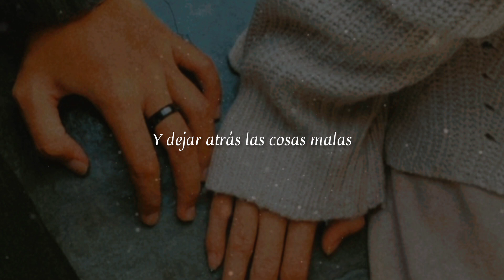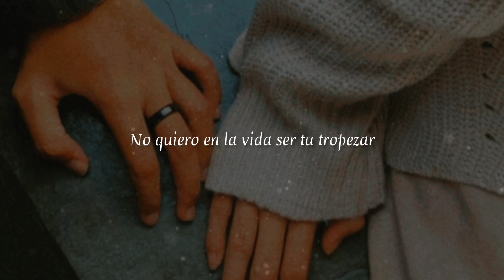Joan Sebastian • Destino De Piedra • Letra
🟢Título: Destino De Piedra

⚪Álbum: Enredo